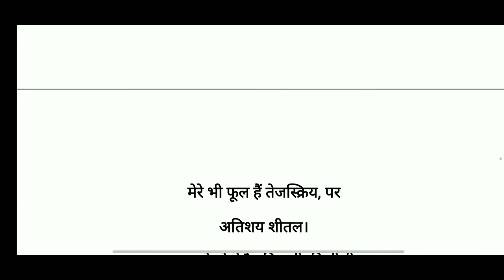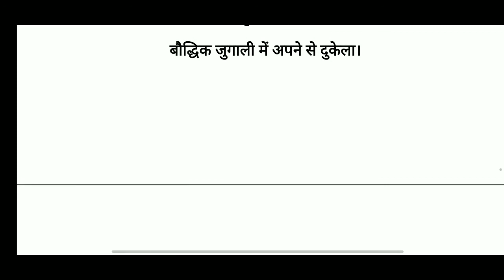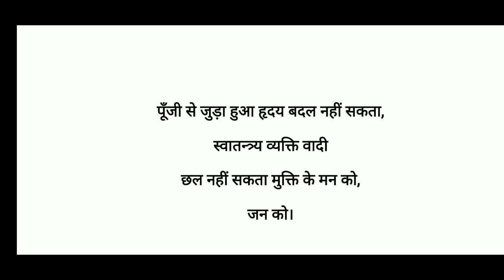अंधेरे में कविता की व्याख्या (भाग-7)::मुक्तिबोध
इस वीडियो में NET के पाठ्यक्रम में संकलित इकाई-5 की कविता "अंधेरे में (भाग-7)" कविता की व्याख्या करेंगे l

मुक्तिबोध तारसप्तक के पहले कवि थे। मनुष्य की अस्मिता, आत्मसंघर्ष और प्रखर राजनैतिक चेतना से समृद्ध उनकी कविता पहली बार 'तार सप्तक' के माध्यम से सामने आई, लेकिन उनका कोई स्वतंत्र काव्य-संग्रह उनके जीवनकाल में प्रकाशित नहीं हो पाया। मृत्यु के पहले श्रीकांत वर्मा ने उनकी केवल 'एक साहित्यिक की डायरी' प्रकाशि‍त की थी, जिसका दूसरा संस्करण भारतीय ज्ञानपीठ से उनकी मृत्यु के दो महीने बाद प्रकाशि‍त हुआ। ज्ञानपीठ ने ही 'चाँद का मुँह टेढ़ा है' प्रकाशि‍त किया था। इसी वर्ष नवंबर १९६४ में नागपुर के विश्‍वभारती प्रकाशन ने मुक्तिबोध द्वारा १९६३ में ही तैयार कर दिये गये निबंधों के संकलन नयी कविता का आत्मसंघर्ष तथा अन्य निबंध' को प्रकाशि‍त किया था।